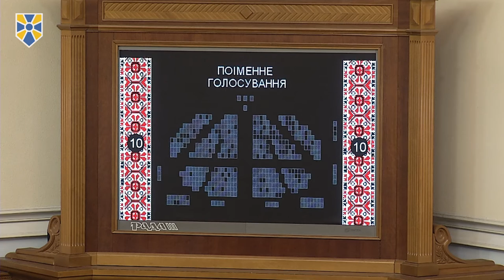Розкриття інформації щодо договорів між акціонерами стане обов'язковим, - Андрій Іванчук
Верховна Рада підтримала у четвер у другому читанні законопроект №4470 "Про внесення змін у деякі законодавчі акти України щодо корпоративних договорів", яким підвищується рівень корпоративного управління в акціонерних товариствах і товариствах з обмеженою відповідальністю.

Про це повідомив народний депутат фракції «Народний фронт», голова Комітету з питань економічної політики Андрій Іванчук.

"Це дуже революційний законопроект, який запроваджує в Україні світову практику, якої раніше не було. І це спонукало український бізнес будувати свої корпоративні стосунки за кордоном, де в них була можливість укладати корпоративні договори. Ми більше року дискутували з цього питання і змогли отримати якісний документ", - сказав він.

Голова комітету підкреслив, що законопроектом передбачається внесення доповнень і змін до Цивільного кодексу України та законів України «Про акціонерні товариства», «Про господарські товариства» та «Про цінні папери та фондовий ринок» для забезпечення можливості визначення порядку управління та прийняття внутрішніх рішень акціонерами/учасниками шляхом укладення корпоративних угод.

"Ми вносимо зміни до Цивільного кодексу і вводимо поняття корпоративного договору, який буде направлений на реалізацію прав між акціонерами та учасниками товариства. Це світова практика, в нас не було цієї норми, і це відкидало нас в минуле. У акціонерів і учасників товариства законодавчо не було передбачено можливості домовлятися", - сказав Іванчук.

За його словами, документом також передбачено розірвання договору купівлі-продажу в односторонньому порядку. Сторони договору купівлі-продажу можуть домовитися, що одна сторона придбає у іншої право розірвати даний договір в односторонньому порядку. Норми законодавства, які запроваджуються, дозволять вдосконалити механізми корпоративного управління.

"Ми в законодавчих змінах вносимо диспозитивні норми, щоб акціонери та учасники товариства могли самі вирішувати, як їм жити і працювати, щоб розвивати свій бізнес", - резюмував Андрій Іванчук.

Приєднуйся!